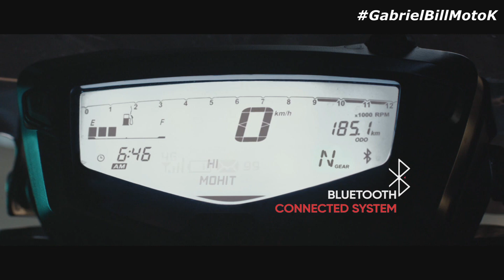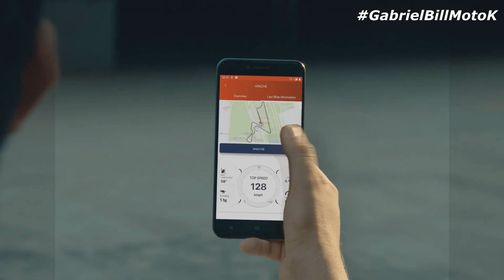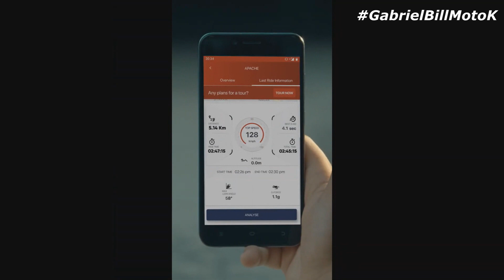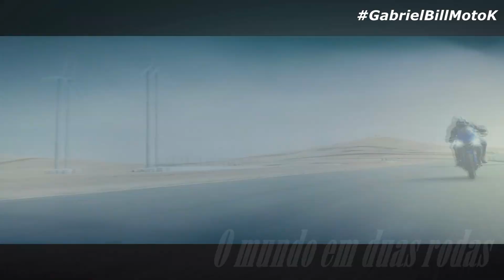Novo Apache RTR 200 SMART CONNECT 2020.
Na índia o APACHE RTR 200  da TVS continua de vento em popa e acaba de ganhar mais uma atualização que vc confere no vídeo de hoje.

Luva X11 Nitro Win Motoboy Moto Bike (M)

Capacete Escamoteável Helt Hippo Glass Spirit Preto Fosco 58

Capacete Escamoteável Helt Hippo Glass Spirit Preto Fosco 60

Mochila Porta Notebook Impermeável Denlex Dl-0016